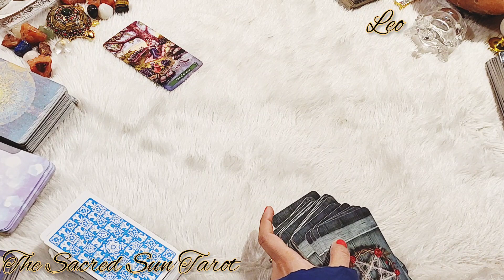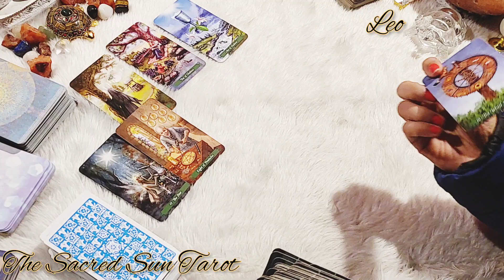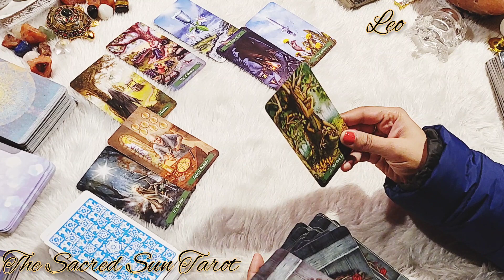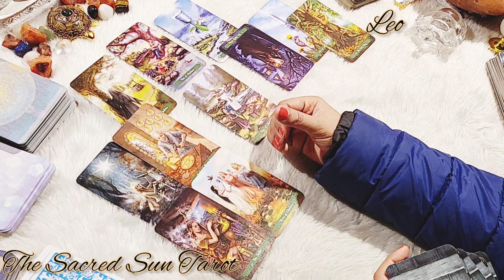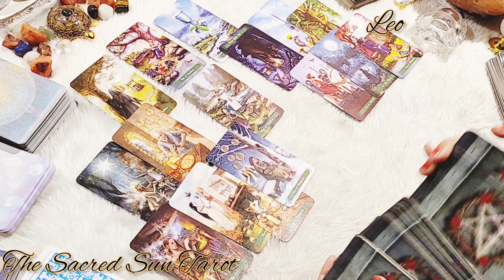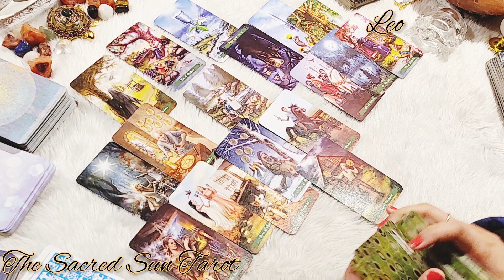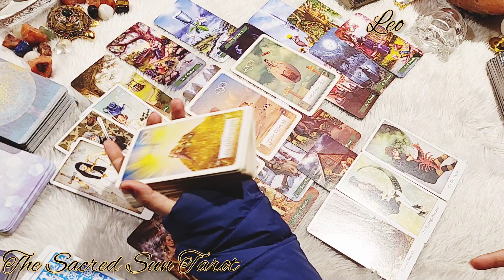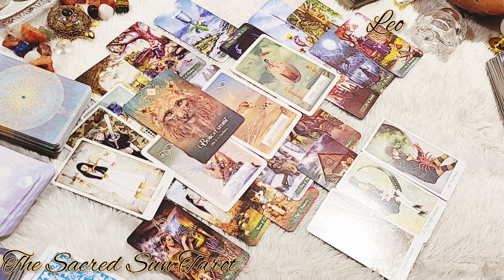Leo ❤️ This specific person Leo!! UNEXPECTED NEWS COMING IN ♌️ February 2023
PERSON ON YOUR MIND
Leo love reading/ general reading Tarot card READING FOR fire sign Leo .